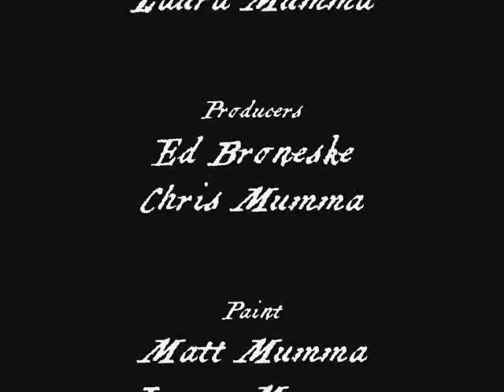Pirates of the Caribbean - Halloween 2004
Our take on the "Pirates of the Caribbean"